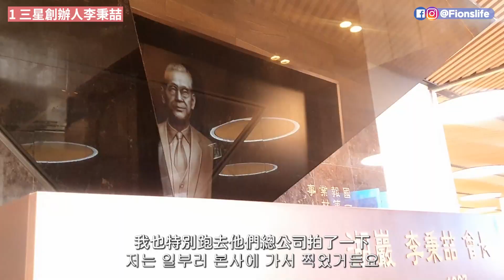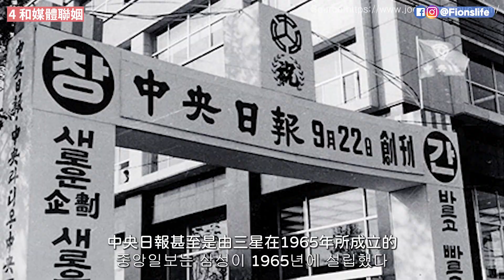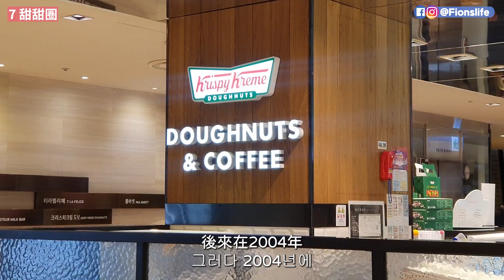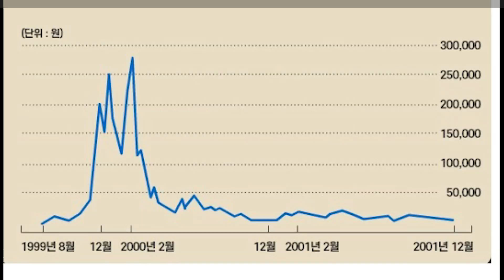《財閥家的小兒子》十個人物原型和事件！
最近韓劇的收視冠軍，就是財閥家的小兒子啦！

熟悉韓國人物&歷史的人，一定覺得人物和劇情似曾相識。我自己邊看這部戲，就覺得編劇/原著應該做了很多功課，因為戲裡面明顯暗示了非~~~常多的現實人物以及歷史故事。

今天這部片就來講一下戲裡面，根本可以說是“明喻”的十個韓國人事物！

包括了

1️⃣ 爺爺=三星創辦人李秉喆？
2️⃣ 背叛的二兒子=三星李昌熙
3️⃣ 李富真和平民的格差婚
4️⃣ 財閥和媒體聯姻
5️⃣ 真的用代號來稱呼老闆！
6️⃣ 用愛寶樂園交叉持股
7️⃣ 甜甜圈真有其店
8️⃣ 上岩洞數碼媒體城
9️⃣ 收購案
🔟 股價爆漲一百倍的새롬기술

📻Podcast
第二集《三星家族第三代祕辛︰為何少主李在鎔和大女兒李富真都走上離婚之路？》

第三集《三星家族祕辛︰富四代的生活、李健熙的祕密》

00:00 開場
00:49 爺爺=三星創辦人李秉喆
03:03 背叛的二兒子
03:37 李富真平民的格差婚
04:03 財閥和媒體聯姻
04:56 老闆的代號
05:29 交叉持股
06:07 甜甜圈真有其店'
06:42 上岩洞數碼媒體城
07:20 收購案
08:14 股價爆漲一百倍的새롬기술